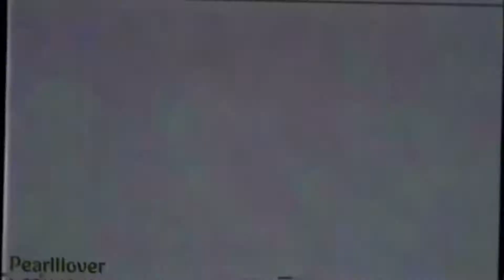TRCKRTRT IC MEP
TRCKRTRT SU HALLOWEEN
•FOLLOW THEM OMG (on IG)
1: @namelessshadow
2: @grengolio_edits
3: @_pearlllover_
4: @bubbled_gemz
5: @vespertine.creations
6: @namelessshadow
7: mine
8: @astralpearl
9: @alonemethyst.spoop
10: @rebelfusions
11/Outro: @crystaldivinityy